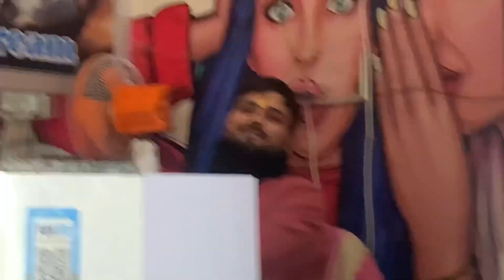Rakesh chowmeen vlog 3 pratapgarh food how to vlog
Rakesh chowmeen vlog 3
how to vlogblogger tutorial for beginnerstech champion supportPratapgarh food vlogCafe allahabadPratapgarh cafeweekly vlogcafe vlogtravel vlogstreet foodsourav joshi vlogsthink mediavlogging tips for beginnerserik the electricrecipeshow to makefast food recipes you can make at homeshortsindian street food
smooth jazzcoffee shop music